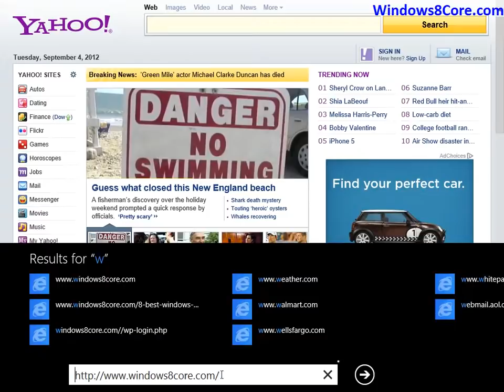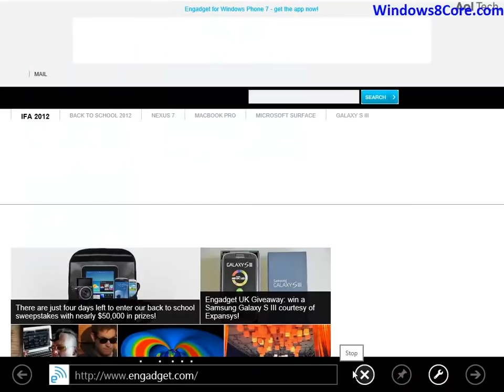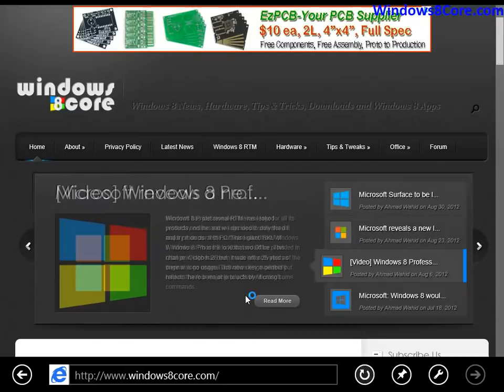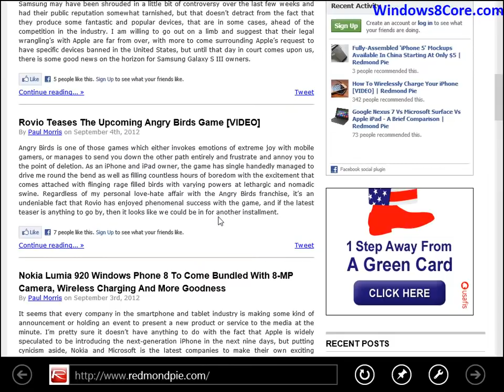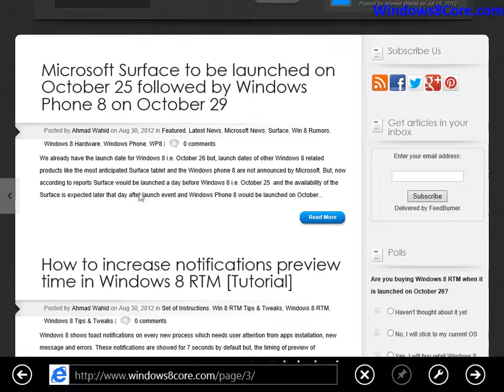Navigating backward/forward in Immersive Internet Explorer 10 without using the website navigation